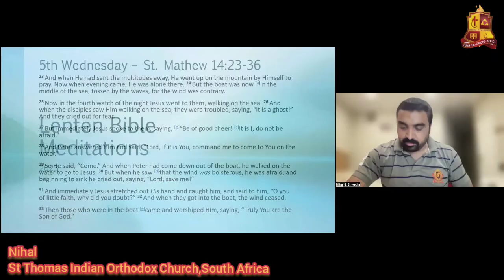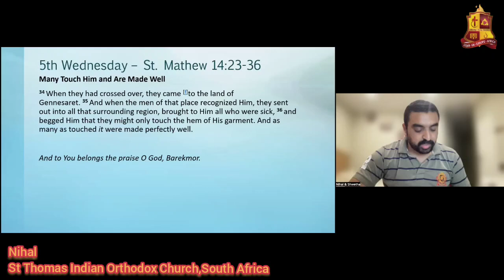Lenten Prayer Series - Reflections - OCYM UK EUR AFR - Day 24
OCYM of Diocese of UK Europe Africa holds Lenten Prayer series during lent season of 2023 and reflect upon the daily Gospel readings by our youth members of the Diocese

Reflection videos available in Youtube